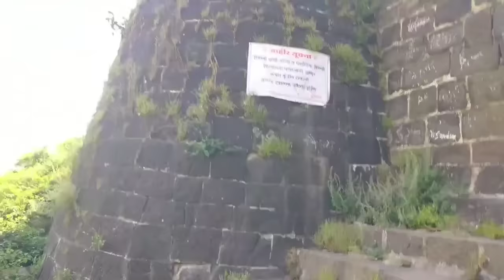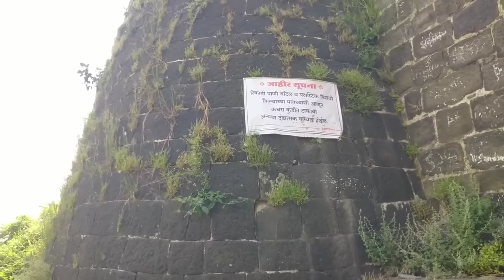ankai fort | ankai kill | ankai fort manmad |ankai killa manmad | ankai tankai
location:- Ankai Fort

Ankai Fort is a historic site found in the Satmala Range hills in western India.[1][2] It is located in Yeola Taluka of Nashik district in the state of Maharashtra. The fort was built by Yadava of Devgiri. Geographically, it is near Manmad. The Ankai fort and Tankai fort are two different forts on adjacent hills. A common fortification is constructed to secure both. The Ankai fort is located on a hill with perpendicular scarps on all the sides, except for a narrow nose on the eastern side.
D

ankai tankai fort How to go to ankai tankai fort

ankai fort
ankai killa
ankai
ankai killa history in marathi
ankai fort manmad
ankai killa manmad
ankai tankai